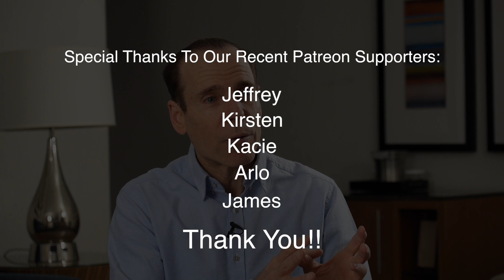Could this wipe out most common cancers?!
Dr. Joel Fuhrman discusses how and why he says at least 80 percent of today's common cancers could be eliminated!  Find out what we could be doing to actually win the war on cancer, and it's not that hard!  You might be surprised at how simple it is.  So why isn't it happening?